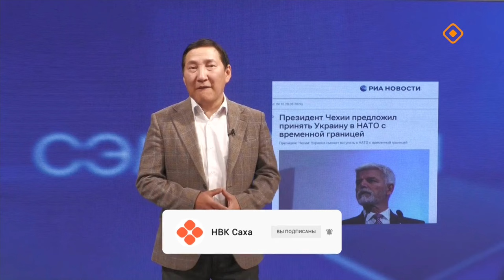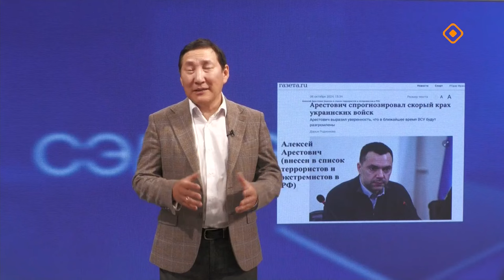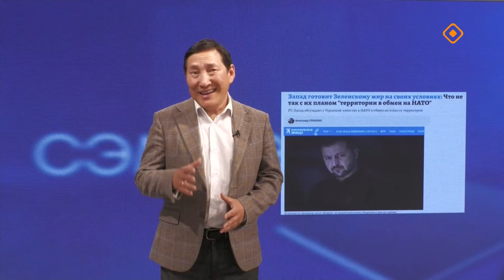«Сэмсэ тыл»: Украина Россияны кытары кэпсэтиигэ барыа дуо? (09.10.24)